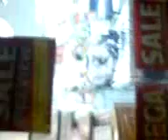Bwood Highstreet on a friday night XD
Me n emma ..random drunkness.
XD